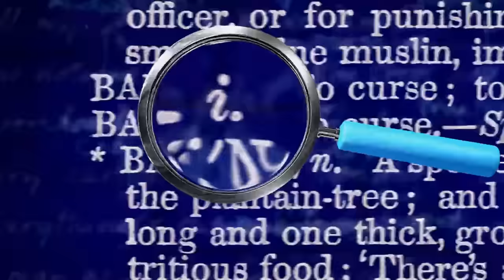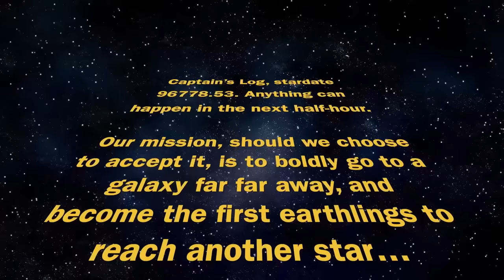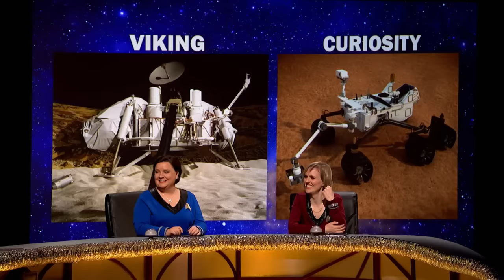QI Series 18 XL: Quests Part 2 | With Susan Calman, Joe Lycett and Holly Walsh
QI Series 18 XL: Quests Part 2 | Episode 7 with Susan Calman, Joe Lycett and Holly Walsh